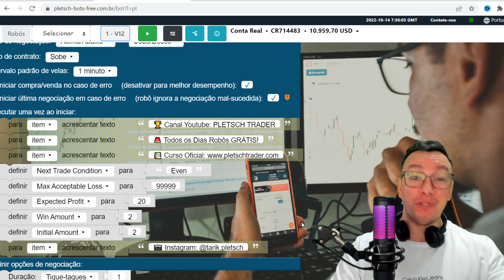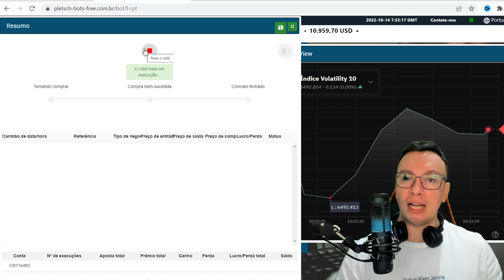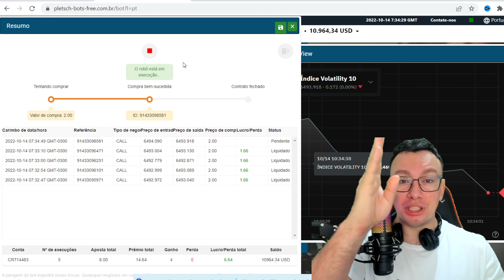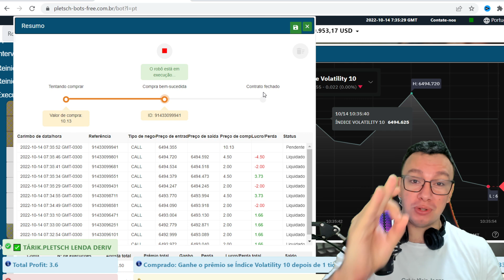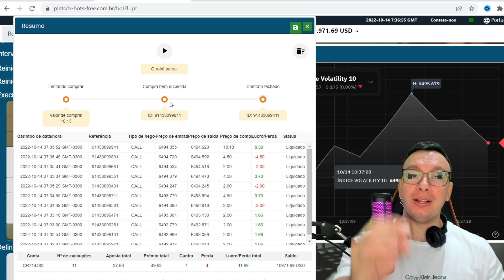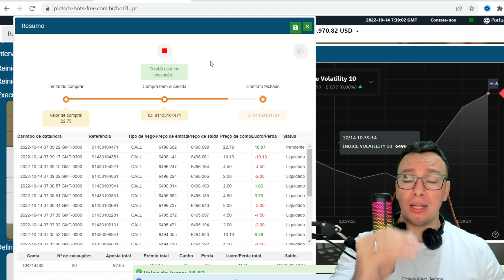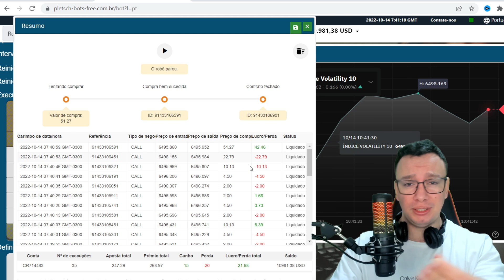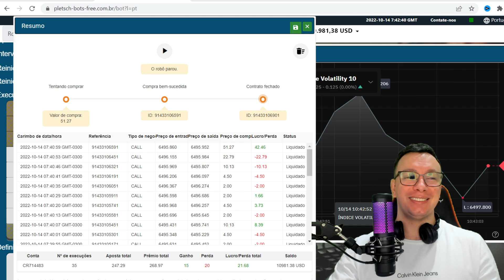✅ Robô de Investimento V12 100% GRÁTIS em CONTA REAL na Deriv